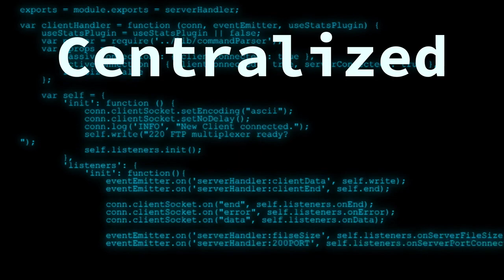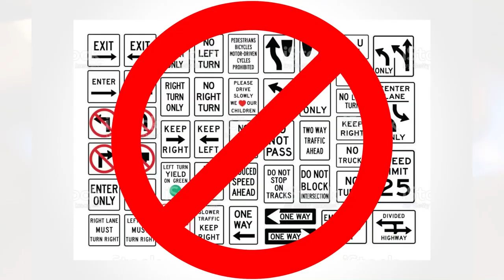Gas Stove Ban Video Series (Parts 1-5)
Regulators
The latest thing on the chopping block is the gas stove.   A government agency has floated the idea of a national ban on them, based on fraudulent studies, that they cause health and respiratory problems.  You say that they can never get away with it? Think again.  regulators are unbearably powerful. They have every intention of carrying out their wishes, and they enjoy every minute of it. They have disdain for Congress and scoff at your protests. They believe they alone are in charge and you have nothing to say about it.
Sadists
All this should be a clue about what’s going on. There are sadists in charge of the regulatory apparatus. It’s not really about saving water and energy. Even if it were, that alone would be objectionable. The whole point of energy and water is to serve the human experience, not to impose privation on the planet.  The only technology these people approve of is a thoroughly censored smartphone. They want everything to work like that: centralized, anodyne, and feeding you nonstop propaganda.
Flames
The very notion that an electric stove is better than a gas one would be disputed by any competent chef in the entire world. Instead of cultivating instincts based on what you see in the flames, you must trust some digital display to know the temperature.  The flames, that regulators say  is bad for our health tells all that you need to know about them. They want us living in a fully sanitized, boring, and unworkable environment in which we never have contact with anything real.
Deliberate
Do you see what’s happening here? It’s all deliberate. All the things we love and that make life grand are being taken away from us. The larger truth here is that this war on civilization has been going on for decades. History is supposed to move forward with ever higher living standards.  That progress has stopped!
Trajectory
The trajectory must end now. Decades of regulations need to be repealed. The whole population needs to rise up and say no to the forced austerity and rule by the elite cadre of techno-primitivists. They have driven down the standard of living by force and are far from done with us yet. There’s a mighty revolt afoot in the land today. It’s about time!